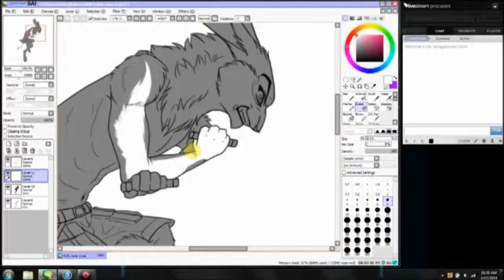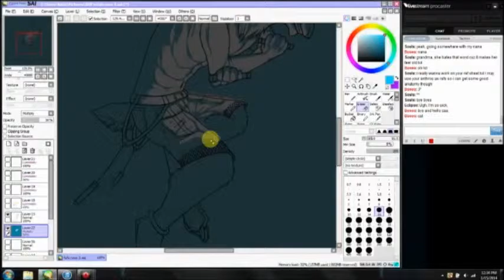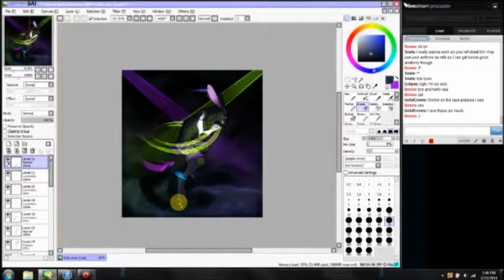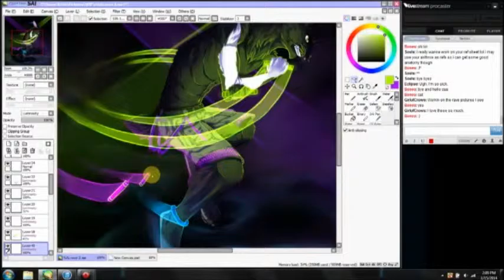FUFU rave 2